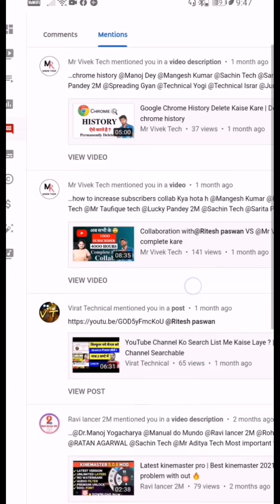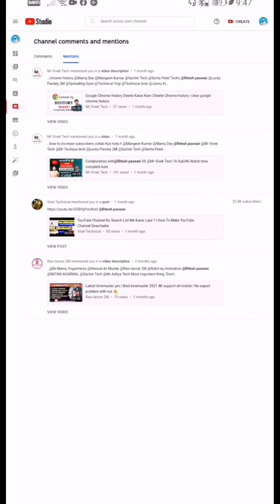आपके channel का नाम किसने अपने Video में डाला है, ऐसे पता लगाएं।🤔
Namaskar doston is video mein Maine yah bataya ki aapke Channel ka naam kisne apne video mein dala hai is tarike se aap Pata Laga sakte hain,